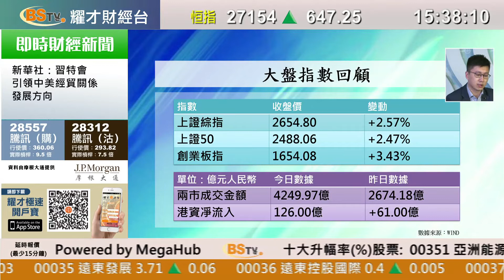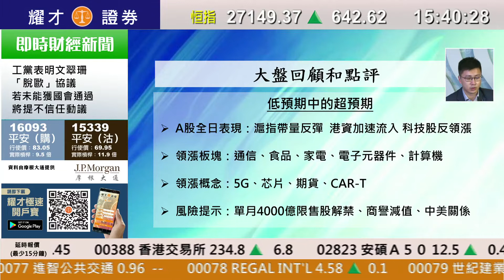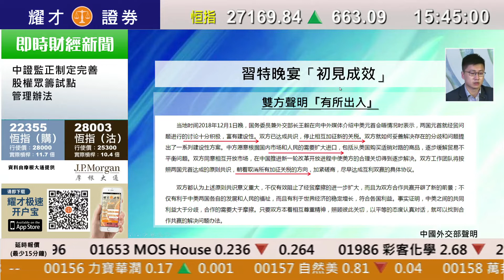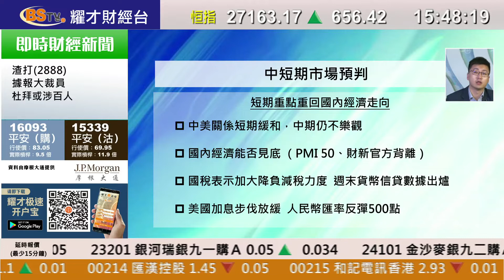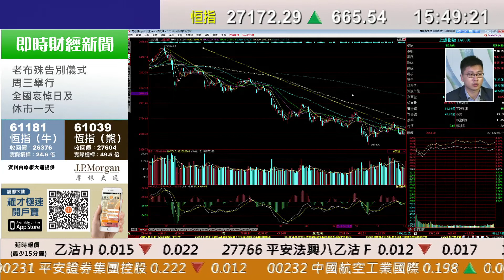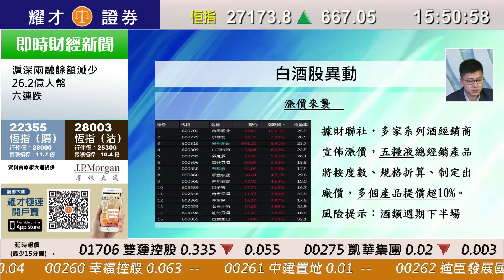耀才財經台 A股全日通 黃澤航－習特晚宴見成效 市場帶量反彈 科技股領漲